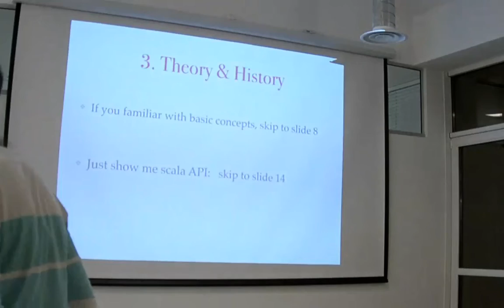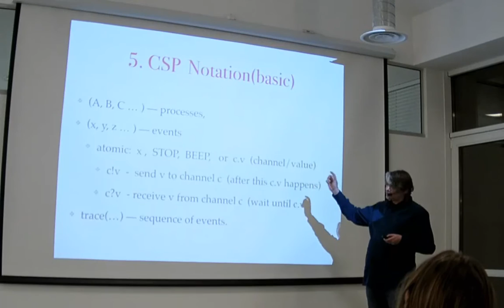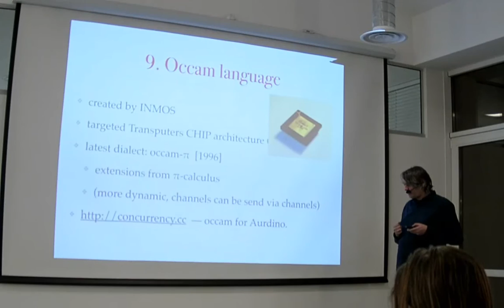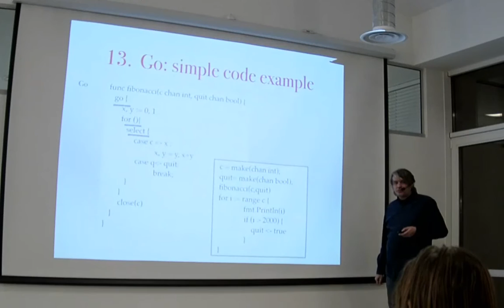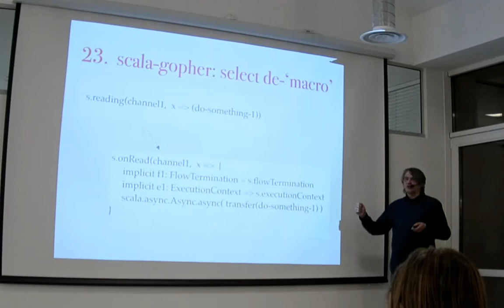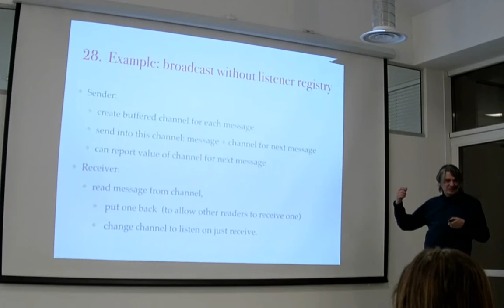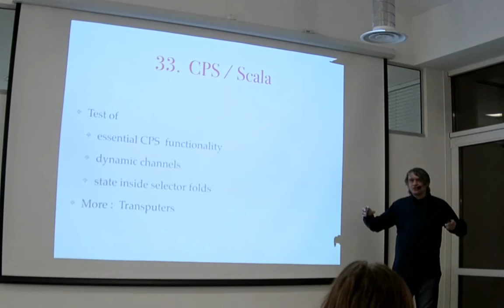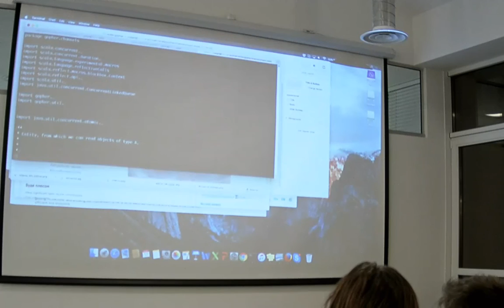Communicating Sequential Processes in Scala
Concurrent programs are a standard these days, the number of cores in processors continues to grow and our software must be optimized for that. This talk is going to be about mathematical technique for organizing concurrent programs. Ruslan Shevchenko will discuss usage of CSP (Communicating Sequential Processes) that lies in heart of computation model of popular languages like Go and OCaml and profits that can be achieved for your application. Also he’ll provide overview of an library-level implementation of CSP computations for Scala language that names ‘scala-gopher’.

Speaker: Ruslan Shevchenko, one of the organizers of ScalaUA, conference founder of UA.scala user group, has over 10 publications in peer-reviewed journals, active columnist  for the Ukrainian developers community portal.

Worked as researcher in Institute of Software Systems, founder of Internet Provider [NBI], founder of software development firm [GradSoft]; worked in various projects in telecom and advertising industry, currently works as a consultant at  Lynx Capital Partners .